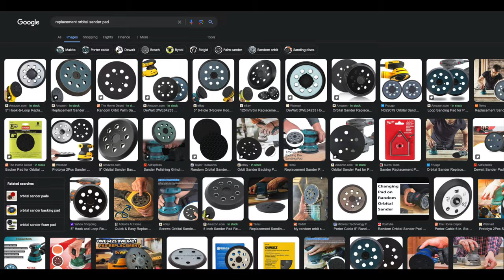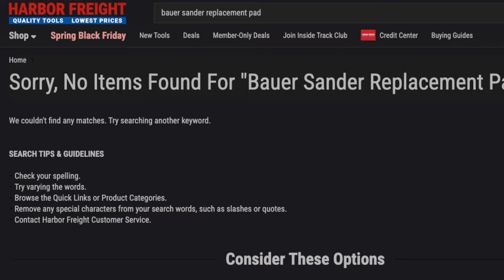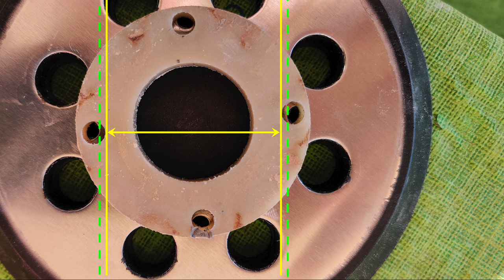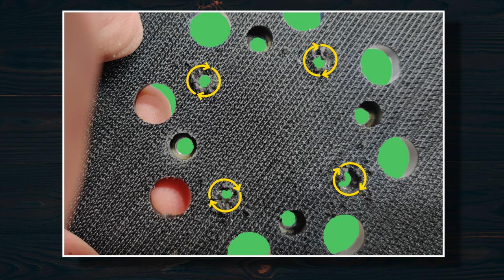Harbor Freight Bauer Random Orbit Sander - Easy Pad Replacement Upgrade & Dust Bin Fix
The Bauer is a great little sander, but the lack of replacement parts make it disposable instead of fixing the problems. Replacement backing pads for Ryobi, Craftsman, Ridgid, Skil and major brands don't fit this Bauer orbital palm sander. This video shows you an easy way to replace and upgrade the rubber backing pad, and prevent the dust collector from falling off.

Links to some of the products used in this video:
Rubber backing pad
Drill Bits
Sanding Discs
Big elastic bands

for more how-to information, videos, details and links to resources.